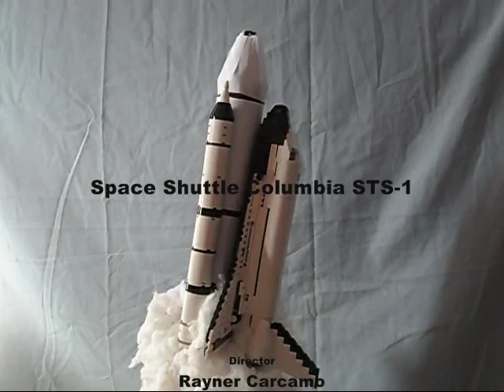America's First Lego Shuttle Mission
We tried our best making this video for the 1 year anniversery of the final space shuttle mission which occured last year in July 8, 2011 on the space shuttle mission STS-135. But looking back 30 years ago , this video is what me and fernando think how a good job the nasa employees has done for the space shuttle program for 30 years.